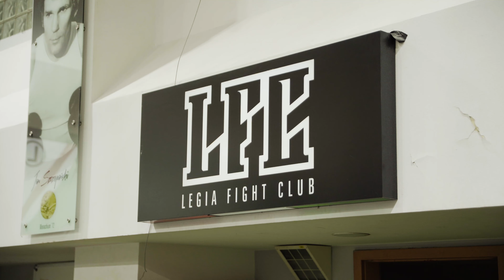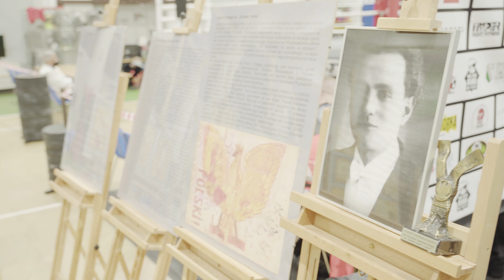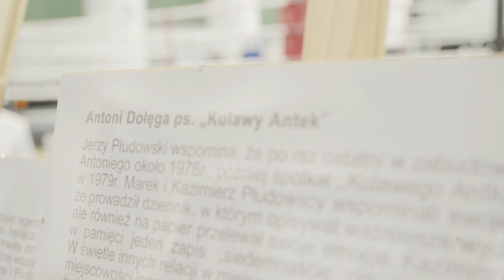57 Granda dla Ostatniego Wyklętego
Zapraszamy do obejrzenia relacji z 57 Warszawskiej Grandy na pięści poświęconej ostatniemu Żołnierzowi Wyklętemu - podchorążemu Antoniemu Dołędze, który został pośmiertnie awansowany na stopień podporucznika.
Zawody odbyły się bez publiczności ze względu na tzw. pandemię.
Zawody zorganizował Paweł Michalik i firma ORZEŁ I SYRENKA

Zawody odbyły się w klubie Legia Fight Club - ulica Łazienkowska 6a

Ogromne podziękowania dla wszystkich patronów i sponsorów oraz zawodników i klubów.

Realizacja filmu: Rafał Cichewicz